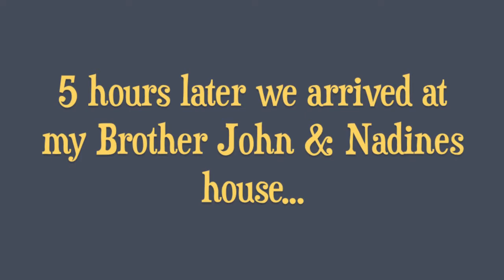THANKSGIVING 2012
Come with us on our Road Trip from Vegas to California. Hope your Thanksgiving was a joyous time for you all!